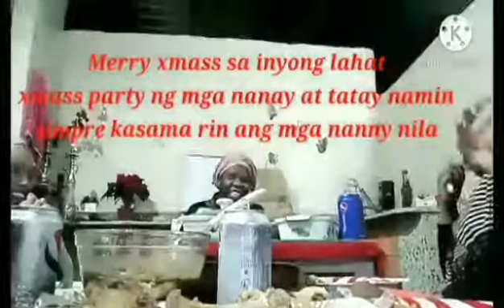OFW XMASS IN QATAR/Shena OFW Vlog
Ganito ang buhay ofw# kpag araw ng pasko#
 ksama rin sa mga  amo nla kaya nag ki2ta kami
pls like slamat